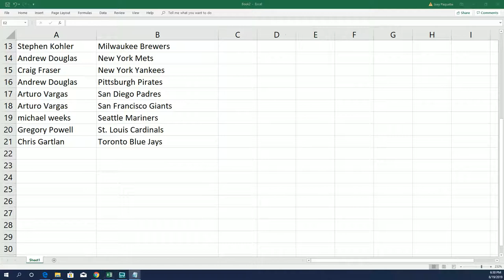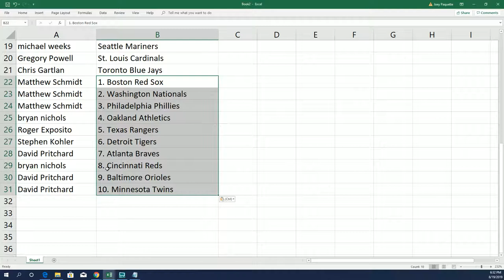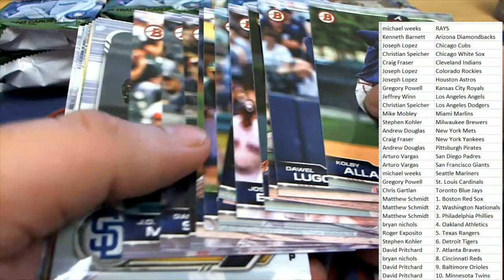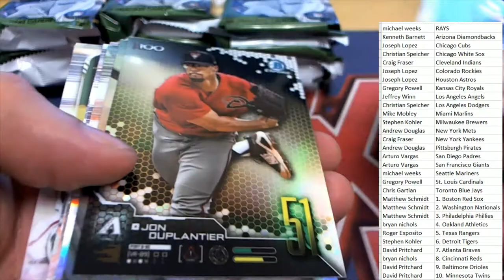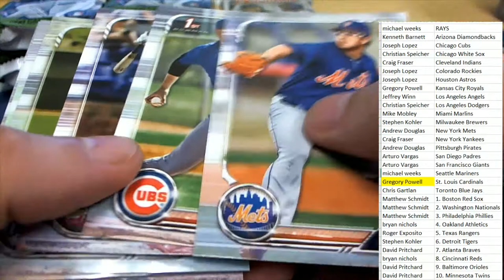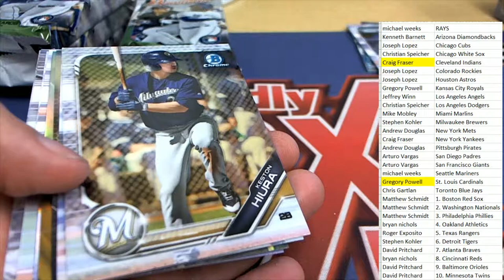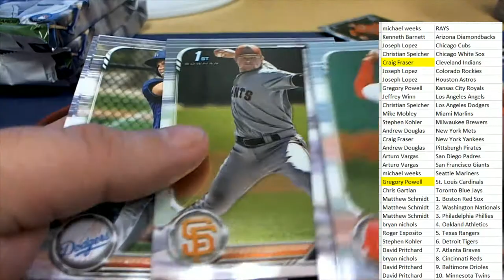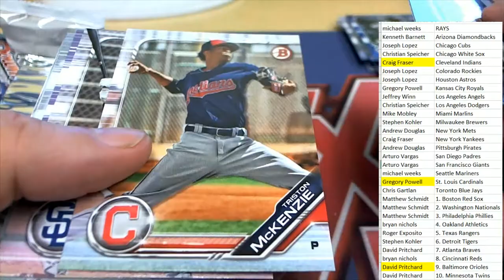2019 Bowman Baseball Jumbo HTA Box RAYS RANDOM BONUS ID 19BOWMANBASEBBPYT251